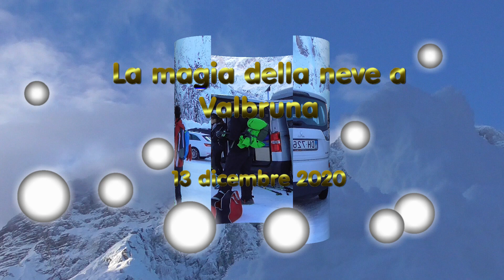La magia della neve a Valbruna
Dalla Valsaisera al rifugio F.lli Grego e dintorni